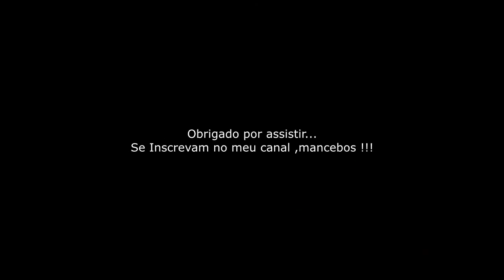Forró na bateria / Banda Som e Louvor / Vigília (Wesley Sacomé - Drum Cover)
Tenho muito adimiração pelos músicos do Nordeste ,por isso decidi gravar este vídeo,espero que gostem ...